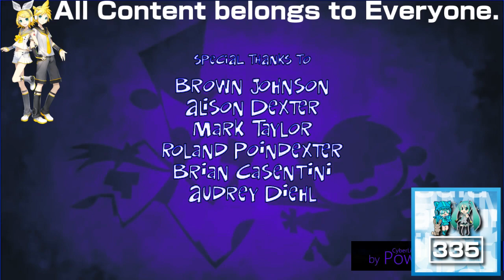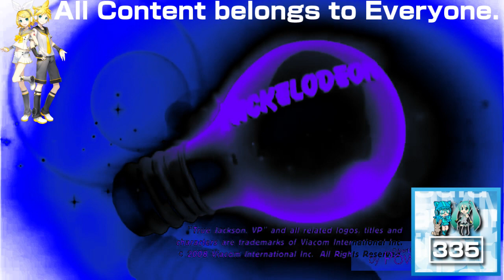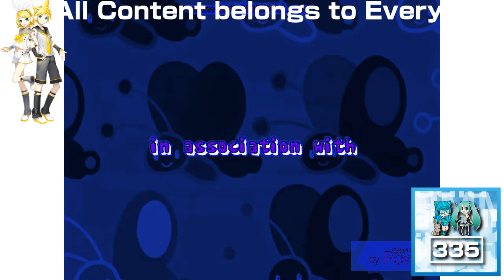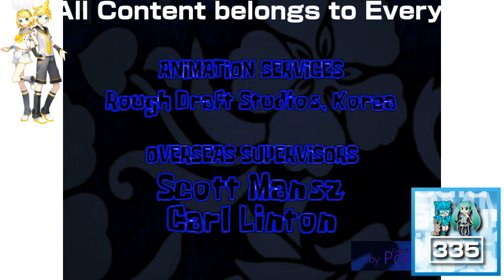(REQUESTED) Ultimate Nickelodeon Lightbulb Collection in Ensemble Effect 6.0